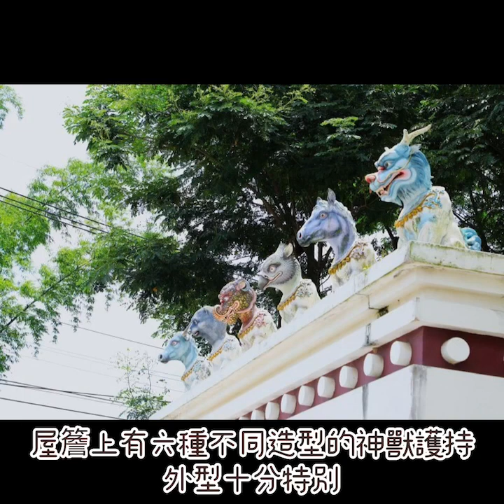巨大景點+1！台南左鎮噶瑪噶居寺｜全台最大藏傳佛教寺廟！免出國置身西藏，16公尺高釋迦牟尼佛神像、巨大寶鼎與金剛杵、雪白財神窟、舍利寶塔金色轉經輪，桂花林季節飄香！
除了台南楠西萬佛寺是台版吳哥窟最新景點！
不想人擠人，也不想預約，可以先來
免出國置身西藏，全台最大藏傳佛教寺廟！
巨大景點！！巨大寶鼎與金剛杵實屬壯觀
✔16公尺高釋迦牟尼佛神像、✔舍利寶塔金色轉經輪✔桂花林季節飄香草木扶疏
✔財寶天王窟求財富

從台南火車站搭公車到噶瑪寺-在「橄欖山」站下車走十分鐘就到囉！

－台南楠西萬佛寺｜台版吳哥窟！巍峨佛門通往古城迷宮彷彿電影《古墓奇兵》，數十尊金身立佛、壯麗鐘乳石洞穴與金龍船必拍(需事先預約)

請記得追蹤我們IG喔！❤️

💟想要更多長青健走景點💟天天打開才會收到新消息